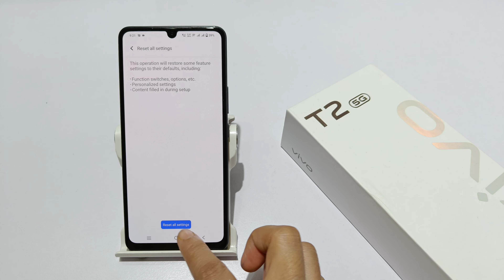how to reset default settings in vivo t2x 5g | vivo t2 5g me setting reset kaise kare